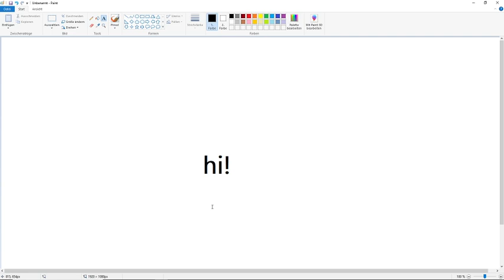The August Update ⛱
Sorry that I was too late
But I added some new meshes